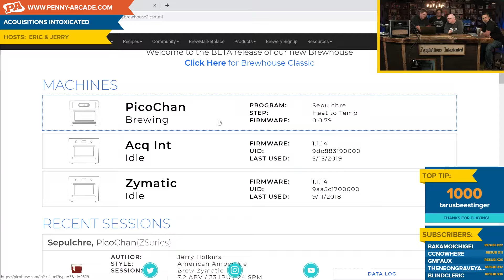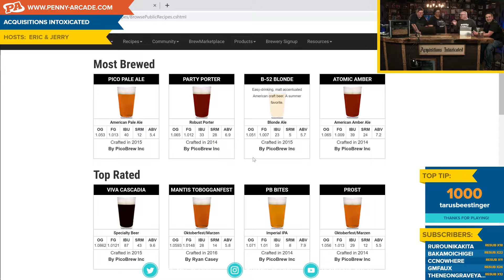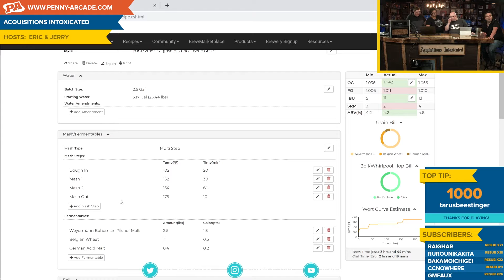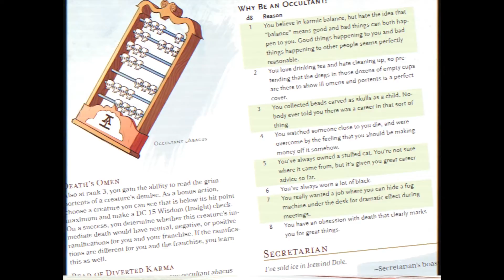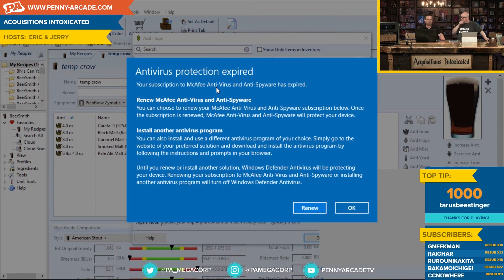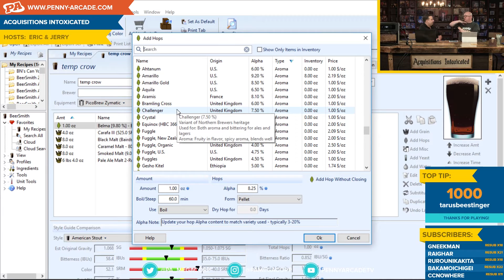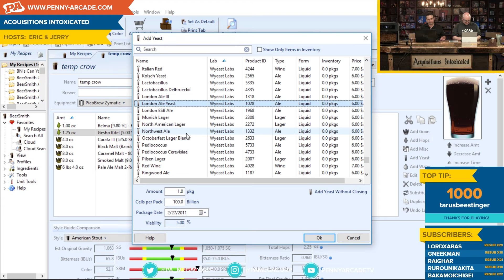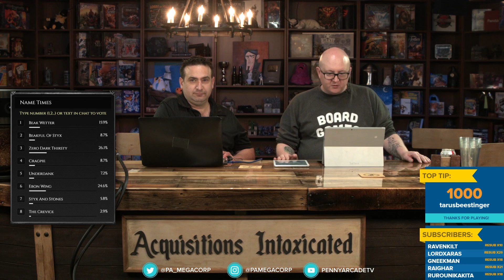Zero Dark Thirsty Pt 2 - Acquisitions Intoxicated - Ep 71